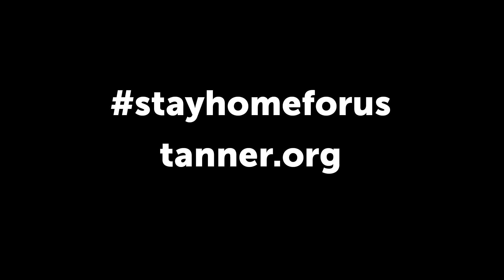Why You Should Stay Home During COVID-19 - Bonnie Boles, MD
Bonnie Boles, MD, vice president of system clinical integration for Tanner Health System, explains how a ventilator works and why ventilators are needed for some COVID-19 patients. She also emphasizes the importance of staying home to reduce the spread of the virus.